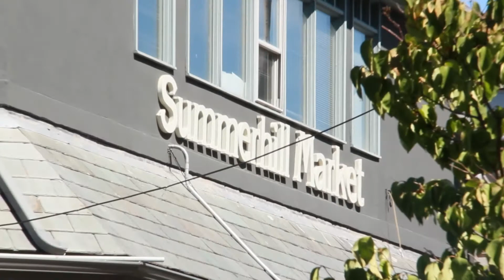Trish Magwood on entertainment in Rosedale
TV host, author and mother Trish Magwood talks about her favourite dining destinations in Rosedale, Toronto.